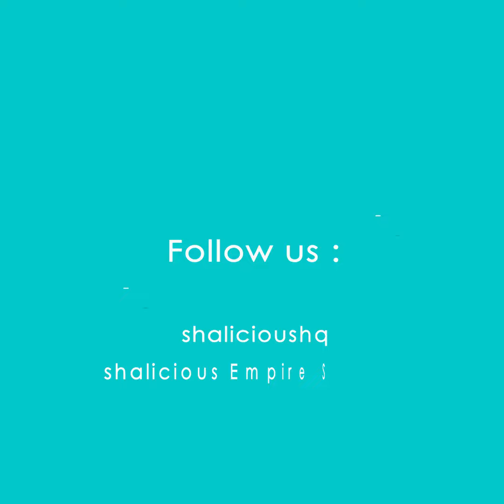BEST SUPPLEMENT FOR BEAUTIFUL SKIN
Produk pemutih kulit seluruh badan yang mendapat sambutan ramai. Watch this video for details dan follow instagram SHALICIOUSHQ utk dapatkan info lanjut